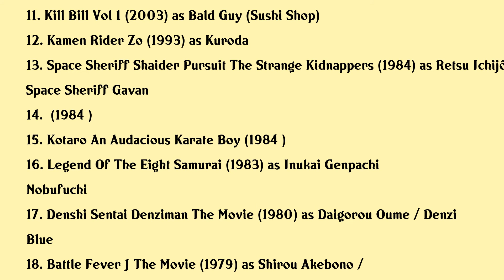Kenji Ohba Movies list Kenji Ohba| Filmography of Kenji Ohba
Kenji Ohba Full Movies List Filmography of Kenji Ohba

Latest movies of Kenji Ohba are:

1. Space Squad Space Sheriff Gavan Vs Tokusou Sentai Dekaranger
2. Dragon Emperor
3. Kamen Rider Super Sentai Space Sheriff Super Hero Taisen Z
4. Space Sheriff Gavan The Movie
5. The Legend Of Space Sheriff Gavan
6. Kaizoku Sentai Gokaiger Vs Space Sheriff Gavan The Movie
7. Gokaiger Goseiger Super Sentai 199 Hero Great Battle
8. Kill Bill The Whole Bloody Affair
9. Kage
10. The Legend Of Red Dragon
11. Kill Bill Vol 1
12. Kamen Rider Zo
13. Space Sheriff Shaider Pursuit The Strange Kidnappers
14.
15. Kotaro An Audacious Karate Boy
16. Legend Of The Eight Samurai
17. Denshi Sentai Denziman The Movie
18. Battle Fever J The Movie
19. Golgo 13 Assignment Kowloon
20. Invitation Of Lust

Complete list of movies acted by Kenji Ohba are in this video.

Please Comment down your favorite movie of Kenji Ohba